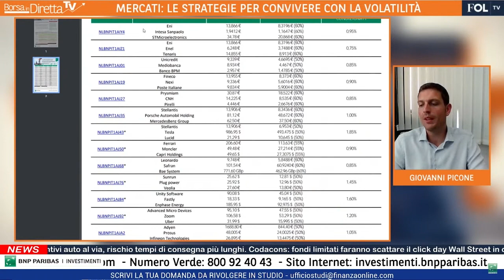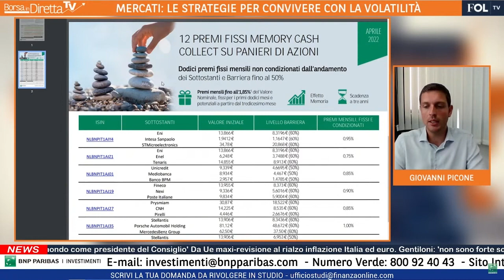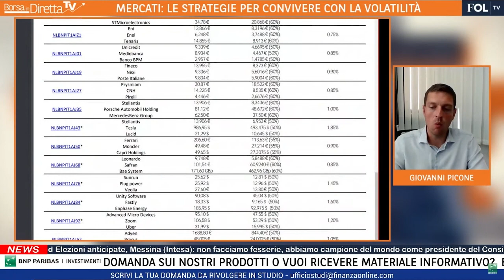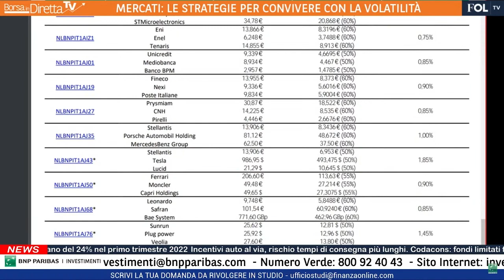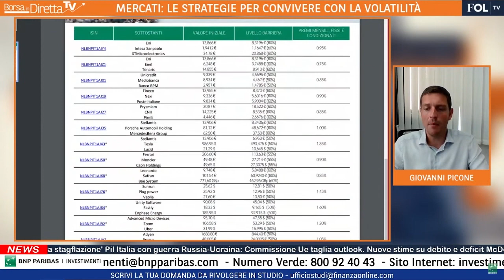Premi fissi Memory Cash Collect di BNP Paribas: le caratteristiche